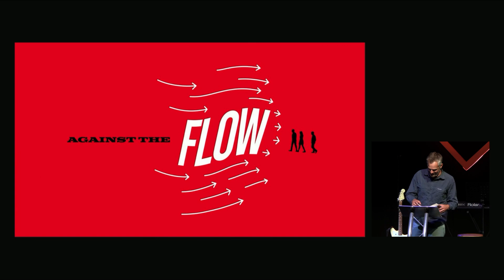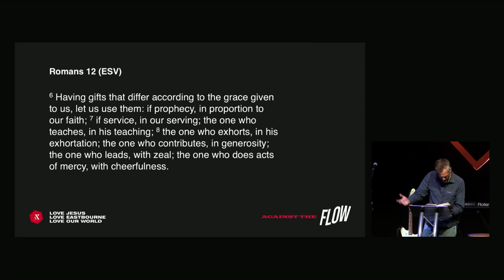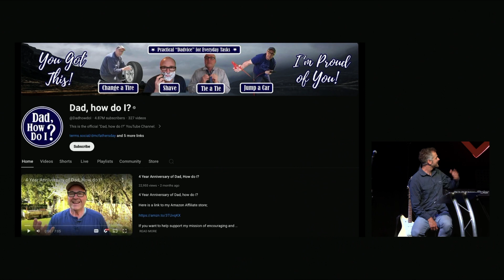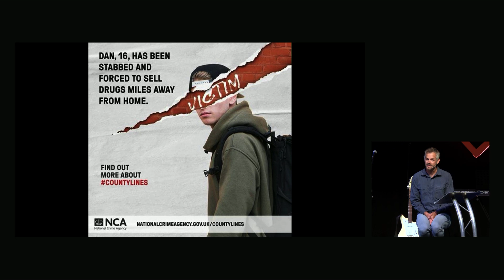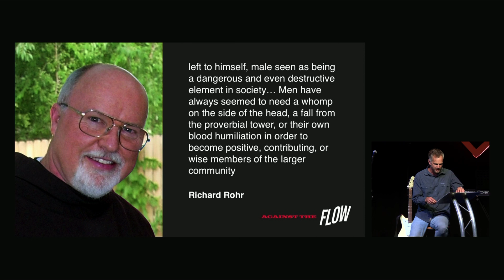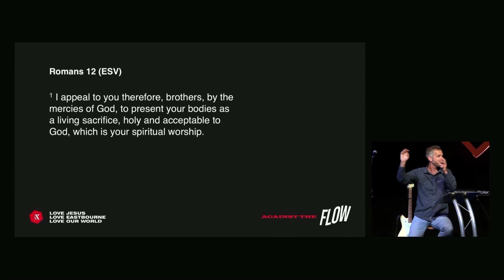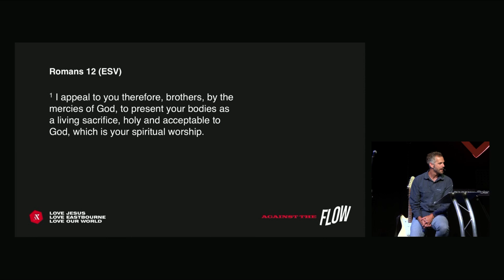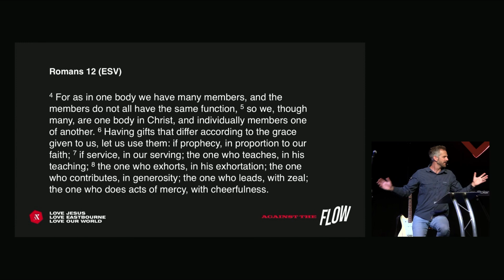Raising Boys — Jez Field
Against the Flow, part 2. We’re living through a time where childhood is being reengineered, where social habits have changed, where milestones now take longer to reach amidst a crisis of mental health, and the stability and security of family life has been eroded. For the sake of everyone we will do all that we can to raise boys who become men of courage and godly character.

By Jez Field
Sunday 23rd June 2024
Captured from the livestream